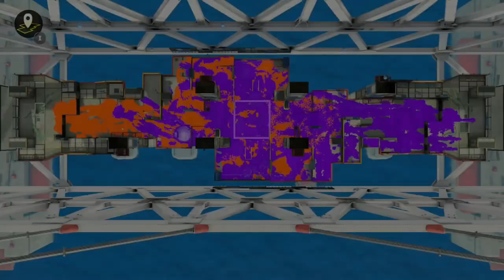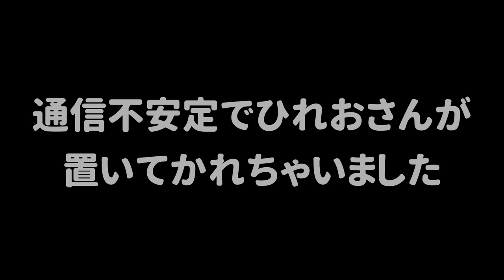【２人実況】初めてひれおさんと２人でバンカラマッチをしたよ！協力して出来たか不安だけどｗｗｗ【スプラトゥーン３】